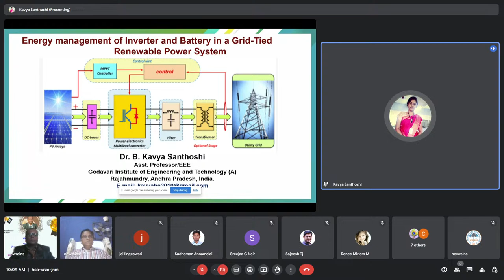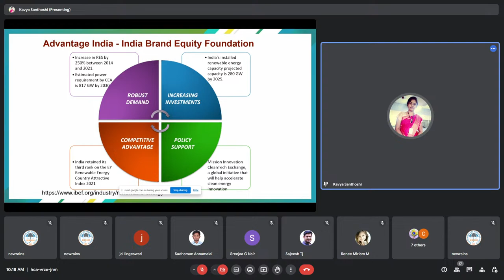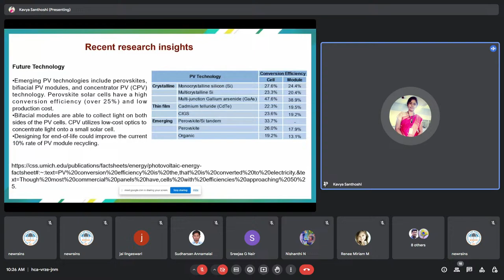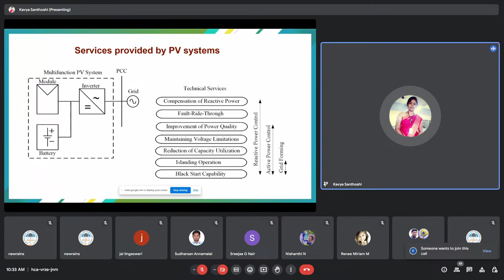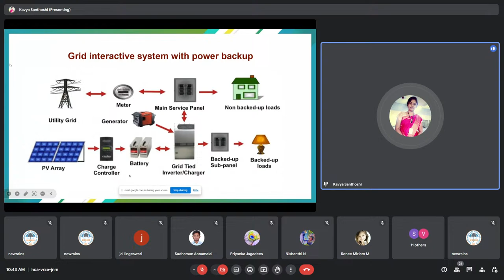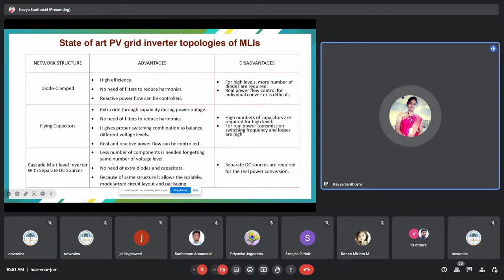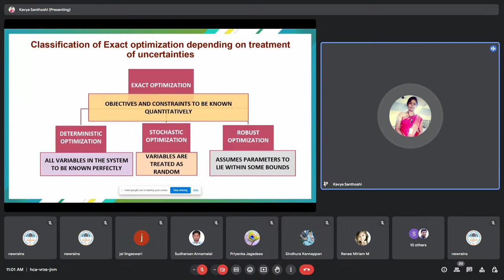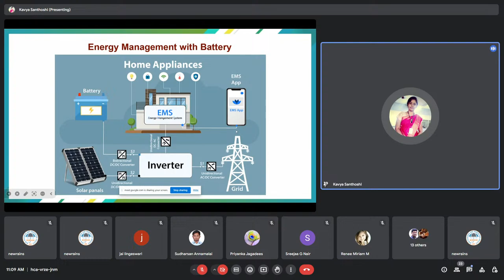RTEM - 2024 Day 2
INTERNATIONAL CONFERENCE ON RECENT TRENDS IN ENGINEERING AND MANAGEMENT

About the Conference :
New RAINS is organizing International Conferences, Workshops and Training Programmes in collaboration with International Universities of repute and Top Institutions in India for the benefit of researchers and academic professionals in the World. Recently NEW RAINS organized a multidisciplinary conference successfully with emerging themes which was well received and over 300 scientists, academicians and industry experts from across the Universe participated. The outcomes of the presentations are being published in SCI, Scopus, Web of Science and UGC CARE journals. The Third international conference is organized by NEW RAINS in association with Vignan University Vignan's Foundation for Science, Technology & Research (Deemed to be University), Vadlamudi, Guntur-522213 Andhra Pradesh, India. supported by Right Click, Singapore. The conference will have Keynote and invited talks from International Experts from across the World. Oral and poster presentations will cover all the themes